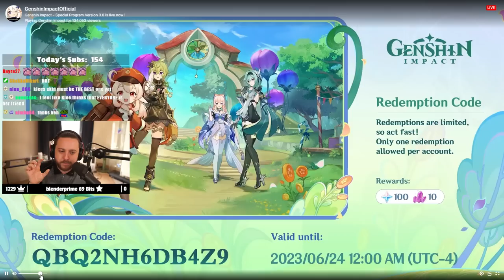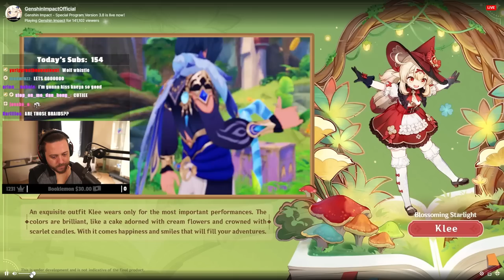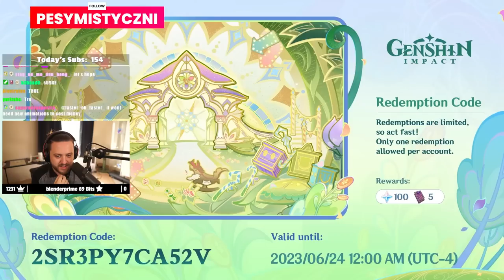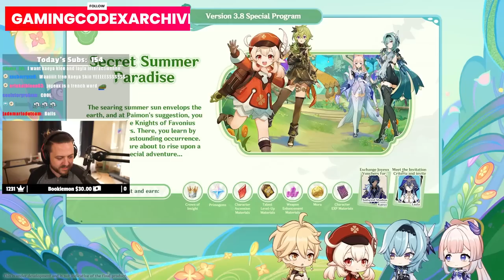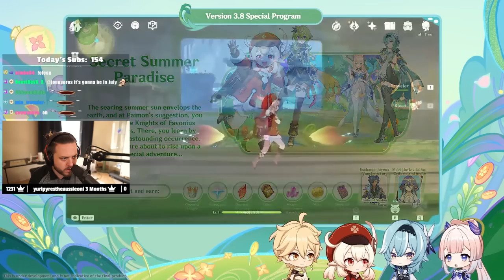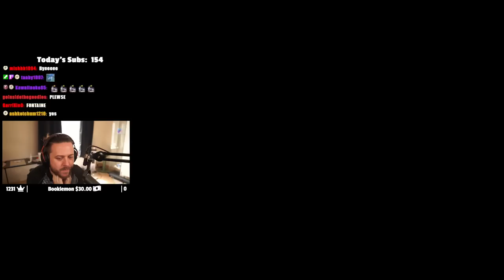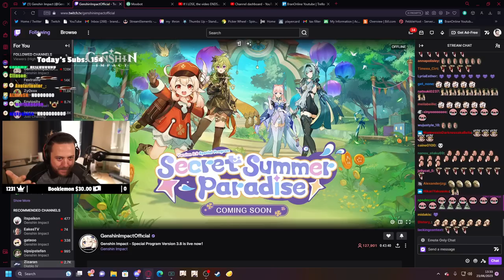3.8 LIVESTREAM REACTION (NEW EVENT, NEW SKINS, NEW FONTAINE UPDATE) | Genshin Impact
SO MUCH IN THIS UPDATE!!!

▼▼EXPAND ME▼▼